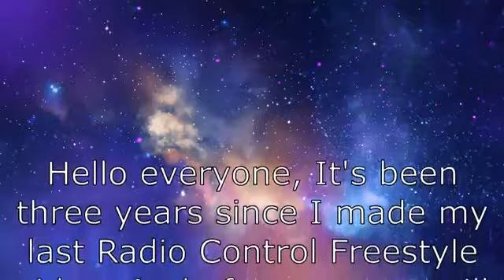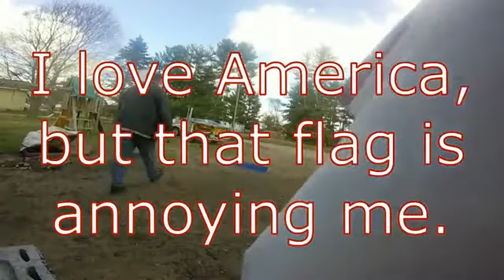Opening Day 2019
Messing with my RCR Blackout.